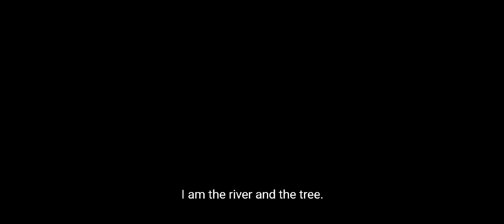RIP Bollywood Star IrfanKhan. Watch his heart touching dialogue from Haider movie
IrrfanKhan in Haider: 'Darya bhi main, darakht bhi main..Jhelum bhi main, chinar bhi main..dair bhi hoon, haram bhi hoon..Shia bhi hoon, Sunni bhi hoon, main hoon pandit..main tha, main hoon aur main hi rahoonga.' Even though I had problems with the film,Irrfan was class apart.